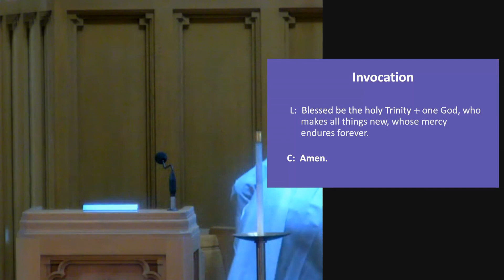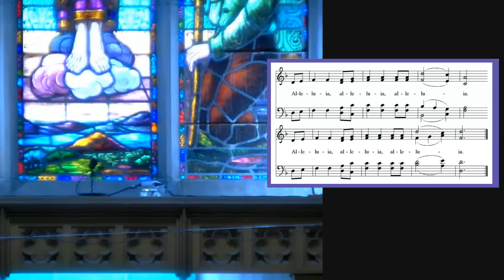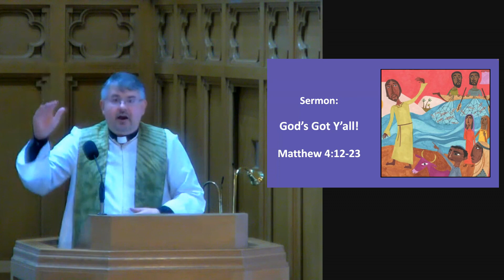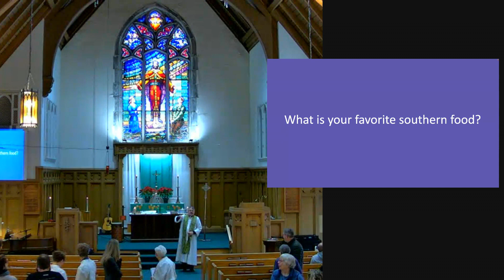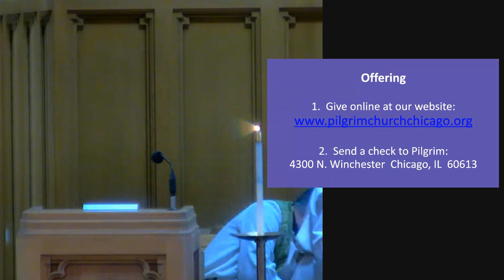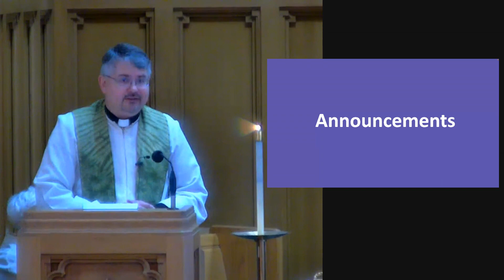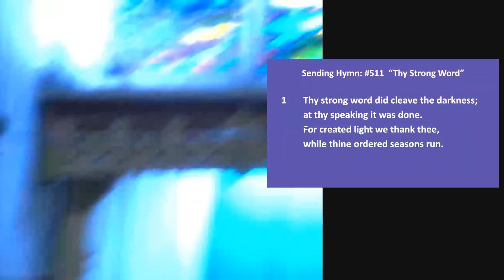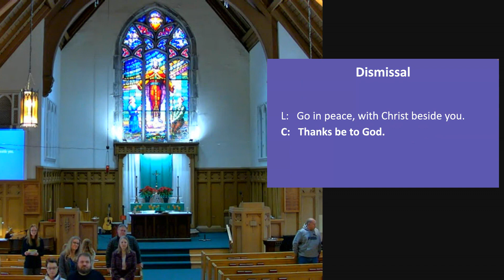God s Got Y all! - Jan 29, 2023